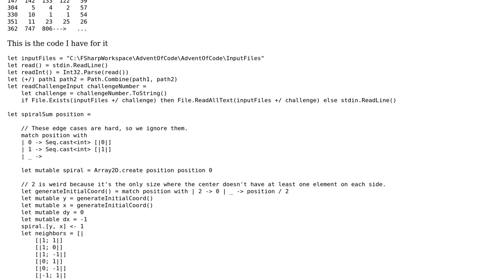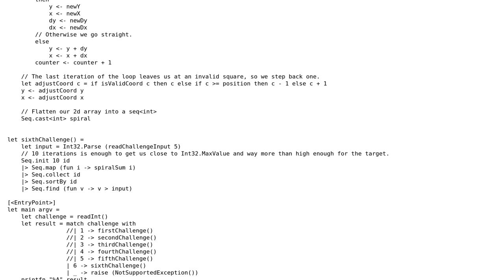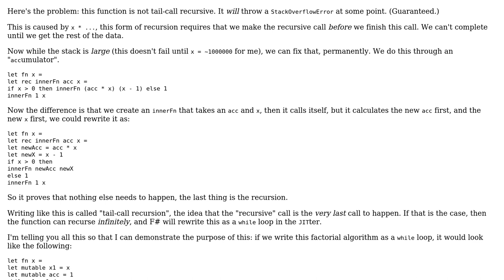Finding the first position in a number spiral that's bigger than a target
With thanks & praise to God, and with thanks to the many people who have made this project possible! | Content (except music & images) licensed under CC BY-SA | Music | Images & others | With thanks to user Morgan Thrapp user Der Kommissar and the Stack Exchange Network Trademarks are property of their respective owners. You are responsible for your own actions.